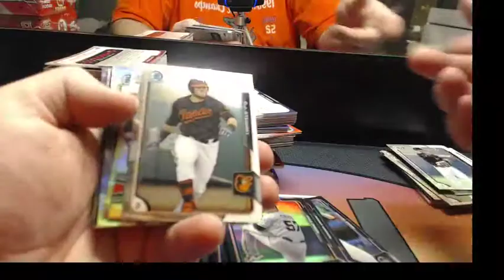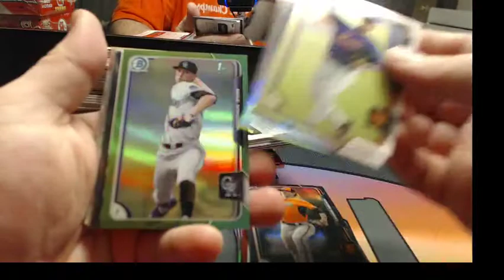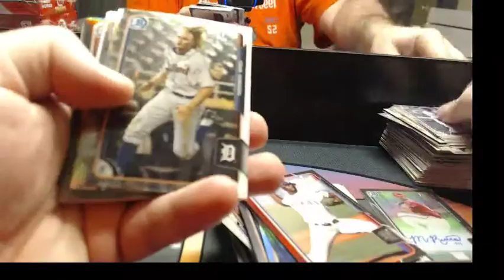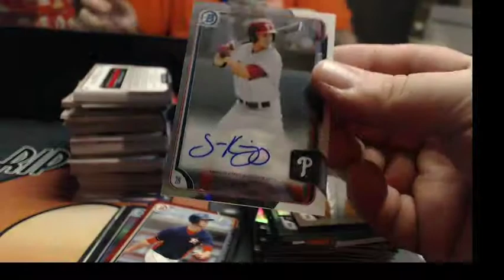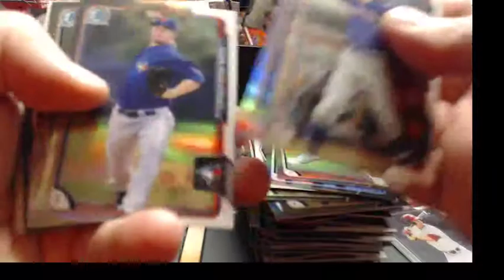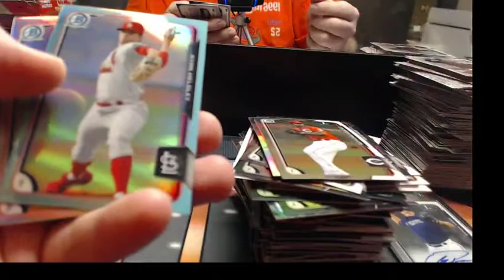2015 Bowman Draft ASIA John